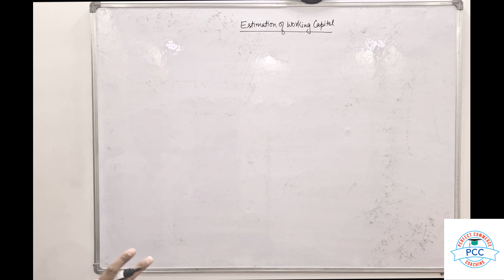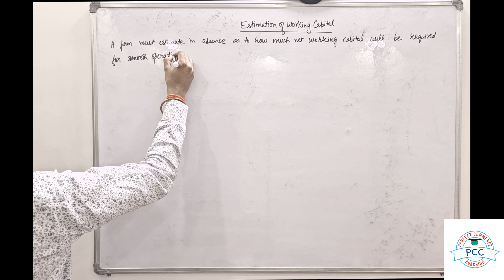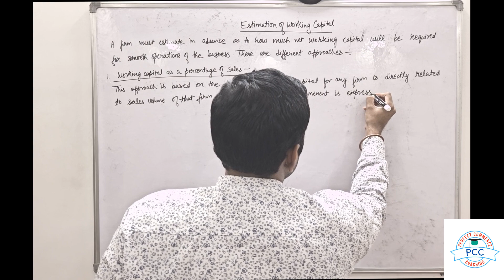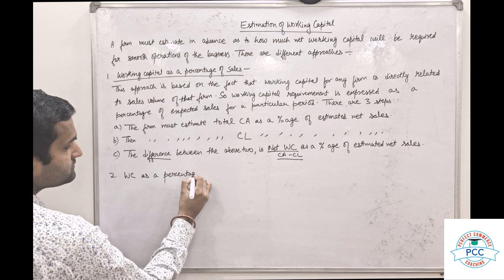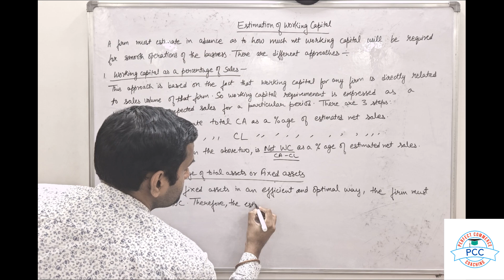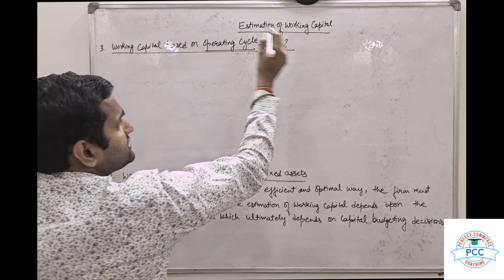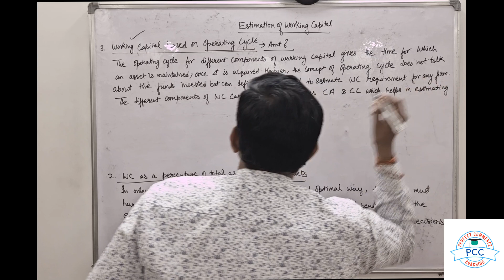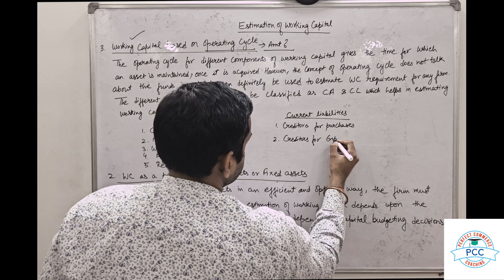Chapter-11, Estimation of Working Capital, Part-1, Introduction@perfectcommercecoaching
This Question is discussed
Question- What are the different approaches  to estimate Working Capital Requirements?